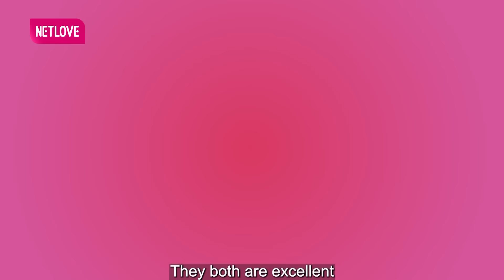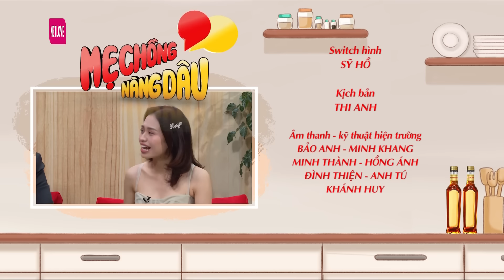Bán bánh tráng mua nhà cho mẹ chồng, bắt mẹ làm nhân viên không lương | Mẹ Chồng Nàng Dâu 323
Mẹ Chồng Nàng Dâu tập 323 FULL phát sóng mới nhất ngày 30/3/2023 sẽ cùng MC Quyền Linh và Lê Lộc sẽ gặp gỡ và trò chuyện cùng mẹ chồng và nàng dâu Vĩnh Long. Nàng dâu là hot tiktoker với thương hiệu bánh tráng Ơ Diêng nổi tiếng cộng đồng mạng.

Mời quí vị đón xem nhé!

📺 GIỚI THIỆU CHƯƠNG TRÌNH:
MẸ CHỒNG – NÀNG DÂU là nơi để bàn luận, chia sẻ thẳng thắn về mối quan hệ giữa mẹ chồng – con dâu với những câu chuyện thật, đôi khi là dở khóc dở cười.
Chương trình với sự dẫn dắt đầy kinh nghiệm của nghệ sĩ Quyền Linh kết hợp cùng diễn viên Hồ Bích Trâm hứa hẹn mang đến làn gió mới cùng những màu sắc, góc nhìn độc đáo về mối quan hệ mẹ chồng - nàng dâu.
Trước sự chia sẻ hết sức chân thành của Quyền Linh - Lê Lộc, các cặp mẹ chồng – con dâu có thể trút hết nỗi lòng, nhận được những lời khuyên bổ ích, để sau đó hiểu nhau hơn, xích lại gần nhau hơn.

🔔 KHUNG GIỜ PHÁT SÓNG:
+ 17H45 Chủ Nhật hằng tuần trên kênh HTV9
+ 18H00 Chủ Nhật hằng tuần trên kênh youtube MCVMedia